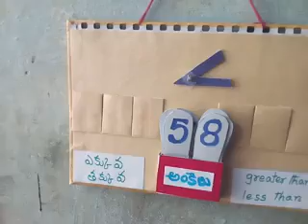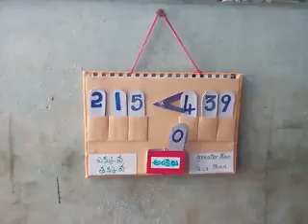Maths TLM Greater than / less than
This TLM is usefull in identifying greater than or less than numbers ( units / tens / hundreds ...). Children participate happily in  doing activities.